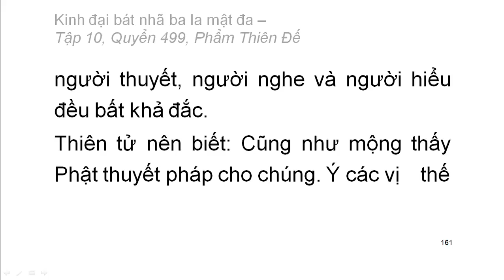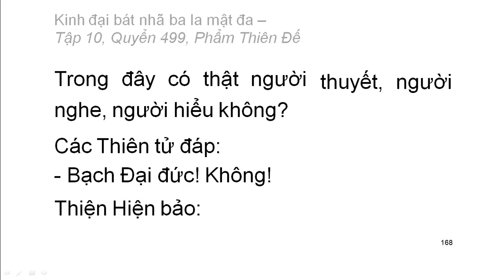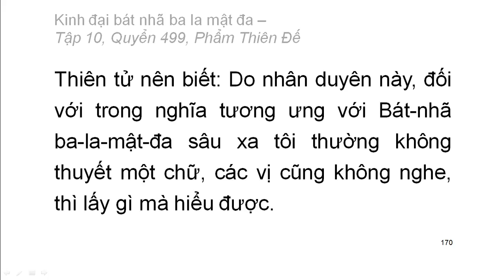Quyển .../600: Kinh đại bát nhã ba la mật đa (tiếp)